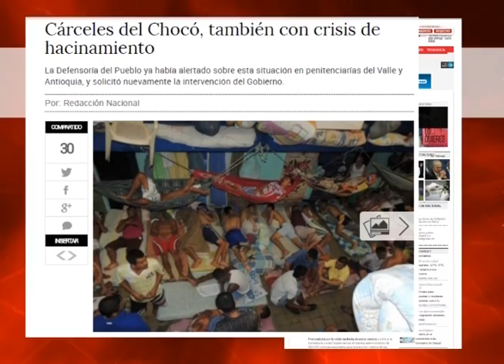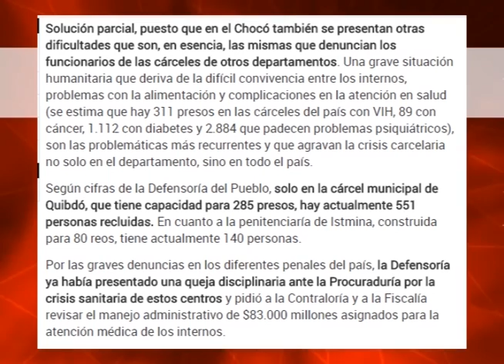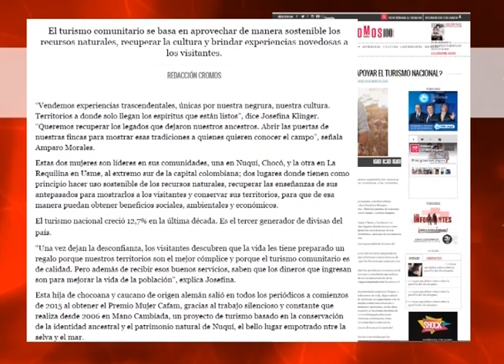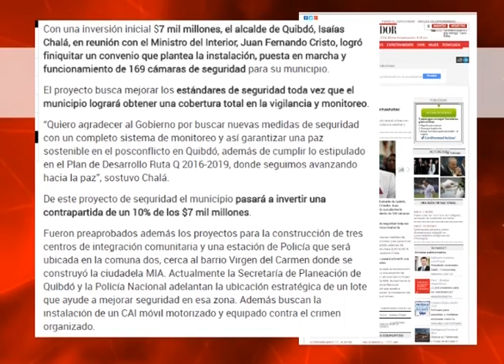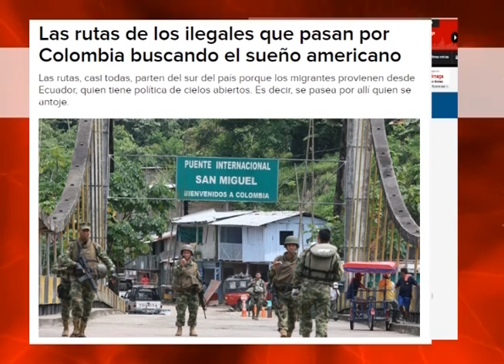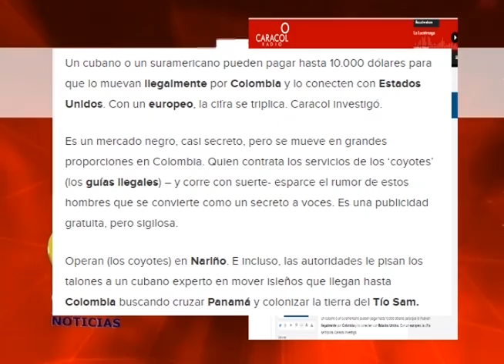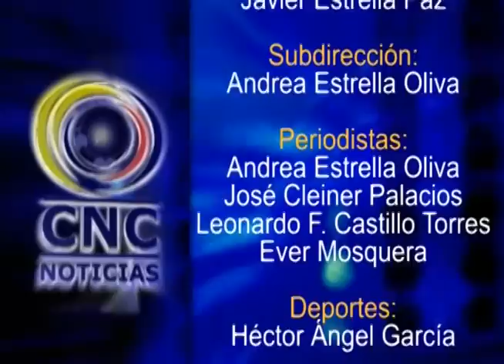CNC NOTICIAS CHOCO 13 DE MAYO 2016 BLOQUE 4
TORNEO DE FUTBÓL INTERCORREGIMENTAL EN LAS FIESTAS DE DE LA SANTA CRUZ
 EN QUIBDÓ SE LLEVO A CABO SEMINARIO DE FUTBÓL